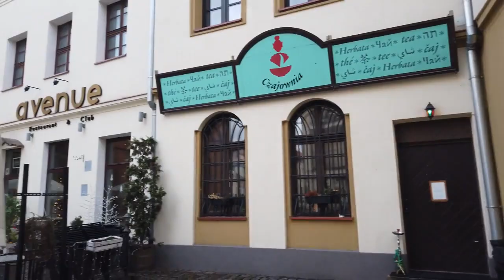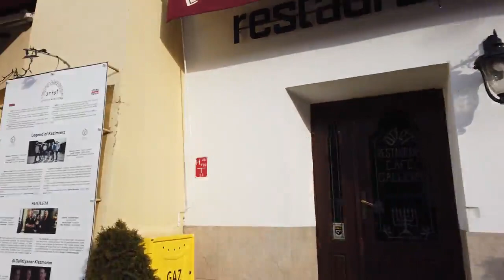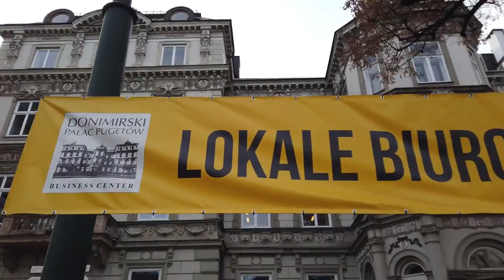Walking in KRAKOW, Poland 4K 60fps UHD | КРАКОВ, ПОЛЬША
Krakow is one of the most popular tourist destinations in Poland.

Today we walk in this beautiful city and see the main square with the The Cloth Hall first. Then we head towards the Wawel Royal Castle and after that also walk around in Kazimierz, the Jewish Quarter. We had back to Old Town and finally go the the main station where we end this walk of 1½ hours.

Krakow during the winter is quieter and still has a lot of charm in the cold. No talking, just walking here as this isn't the vlog version of this video. I hope you enjoy. Please give comments and suggestions of cities you'd like to see in such walking video next.

Filmed in mid January 2019

RU
Краков - одно из самых популярных туристических направлений в Польше. Сегодня мы прогуляемся по этому прекрасному городу и сначала увидим главную площадь с Суконными рядами.

Затем мы направимся к королевскому замку на Вавеле, а потом прогуляемся по еврейскому кварталу Казимеж. Мы вернемся в Старый город и пойдем на главный вокзал, где и закончим эту полуторачасовую прогулку.

Краков зимой более спокойный и по-прежнему очаровательный в холодную погоду. Никаких разговоров, просто гуляем.

Я надеюсь, вам понравится. Пожалуйста, дайте комментарии и предложения по городам, которые вы хотели бы видеть в таком прогулочном видео дальше.

Снято в середине января 2019 г.

Камера: Osmo Pocket в 4K60

виртуальное путешествие
виртуальное путешествие по миру
виртуальное путешествие онлайн
виртуальное путешествие экскурсия
виртуальные путешествия по городам
г краков польша
город краков
достопримечательности кракова польша
краков город в польше
краков достопримечательностьkrakowski spleen
krakow
krakow poland
krakowiak
krakow 4k
краков отдых
краков площадь
краков польша
краков столица польши
краков центр
лучшие путешествия европа
маршрут краков
польша гид
польша отдых
путешествие по европе
путешествие по странам европы
самостоятельное путешествие по европе
старый город кракова
старый краков
экскурсия краков